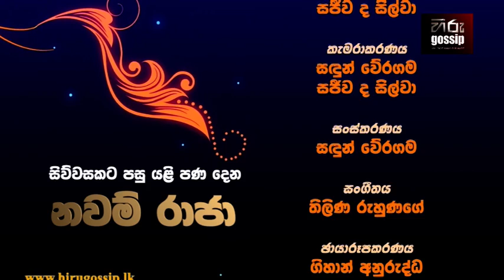Gangarama Tusker Navam Raja Elephant - Hiru Gossip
Gangarama Tusker, Navam Raja, Gangarama Elephant, NawamRaja, Nawam Raja